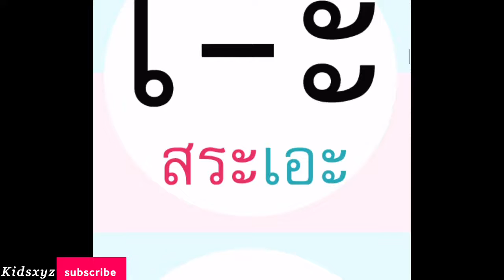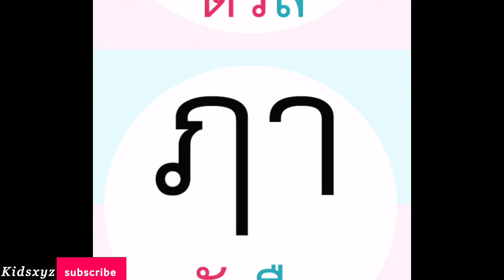หัดอ่าน สระ ภาษาไทย | Kidsxyz